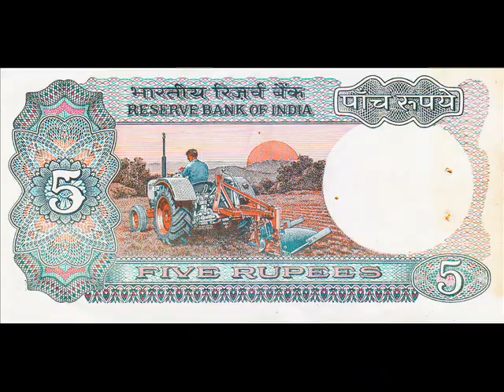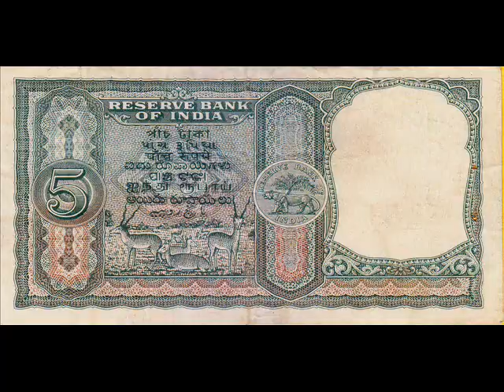Exclusive : 5 & 50 Rupees Indian Old Notes : My Collection